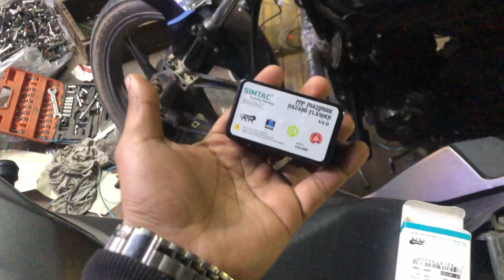How to install Indicator Hazard Flasher in Bajaj Pulsar RS 200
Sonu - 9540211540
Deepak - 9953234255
Address - 1808/51, Nai Walan, Karol Bagh, Delhi, 110005

GoPro i used
GoPro Session -
Mic i used
Best Tripod
Best MonoPod
Scoyco Gloves
My Daily Helmet
My Riding Helmet

hazard lights for pulsar rs 200
hazard flasher for pulsar bike
how to install hazard flasher in bike